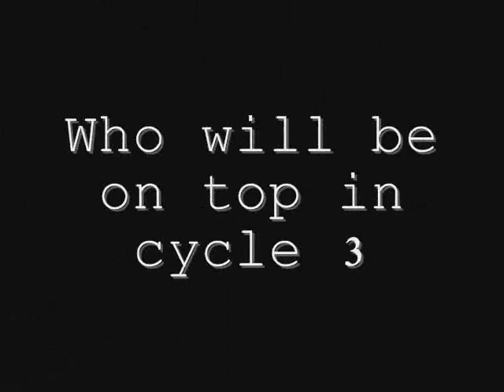Digimon's Next Top Model cycle 3 preview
Cycle 2 is almost finished so here is the preview to cycle 3. Here is the list of names in order of apperance.

Antylamon
Chocomon
Cyberdramon
Calumon
Guardromon
Guilmon
Kerpymon
MarineAngemon
Renamon
SaberLeomon
Terriermon